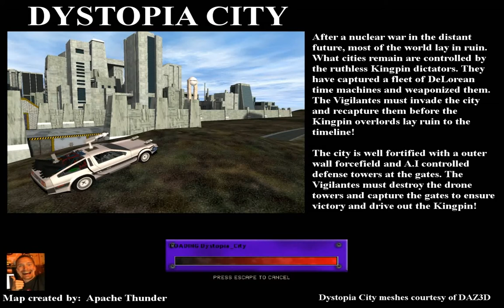Interstate 82: Dystopia Nights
Finished night conversion of my upcoming map for the Interstate mod for Battlefield 1942.